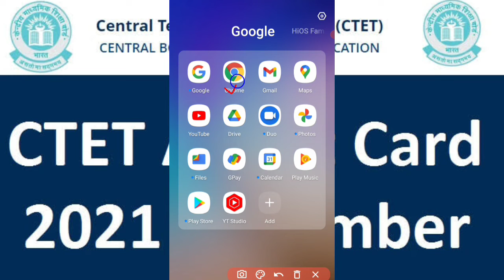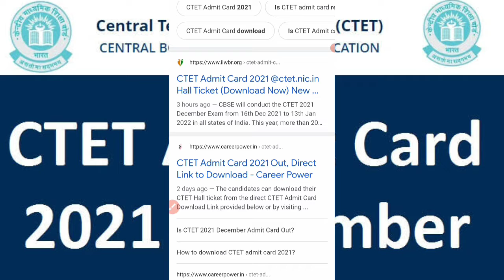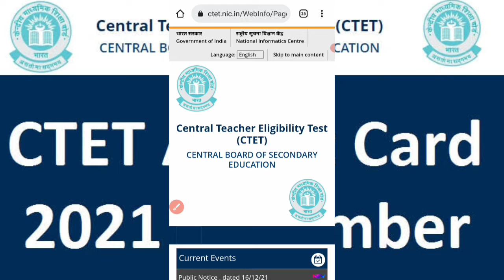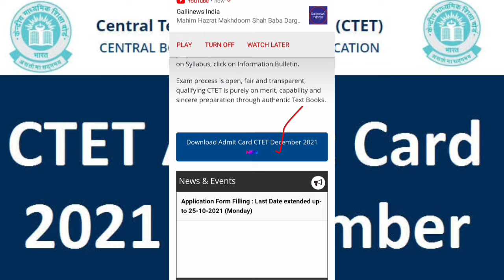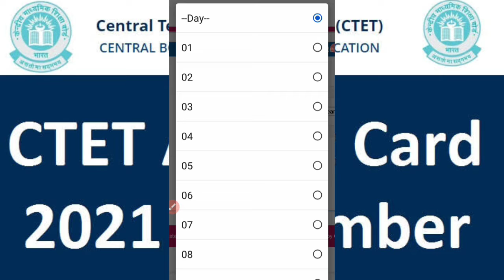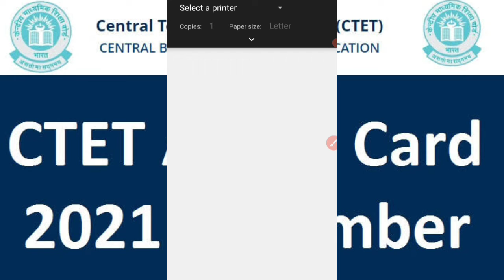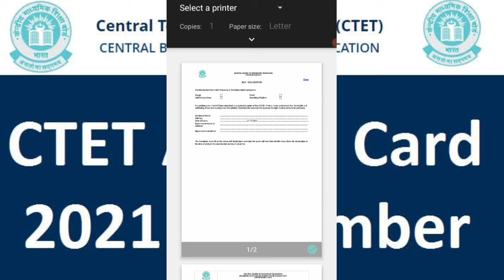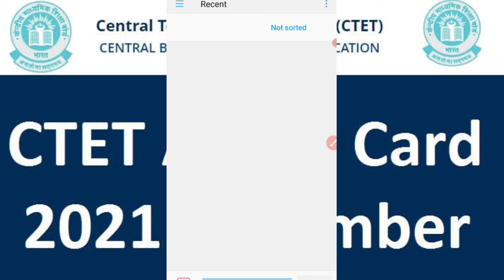ctet admit card 2021 | ctet admit card 2021 kaise download kare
ctet admit card 2021 december

ctet

ctet admit card 2021 december download

ctet admit card 2021 december download link

ctet admit card 2021 kab aayega

ctet exam admit card 2021 kab aayega

ctet admit card 2021 kaise download karen

ctet admit card 2021 download link activated ctet nic in

ctet december 2021 ka admit card kaise download kare